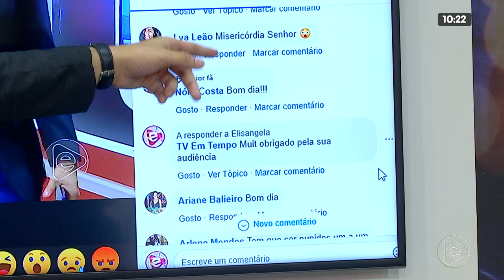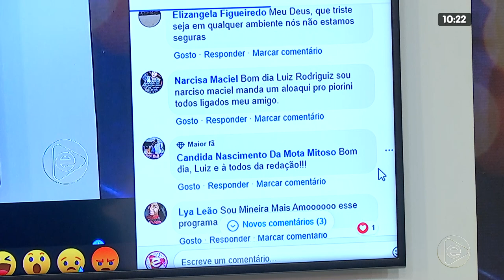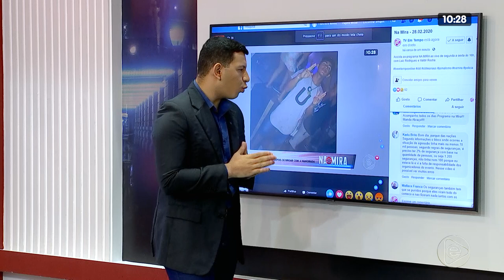NA MIRA 28 02 2020 02º BLOCO